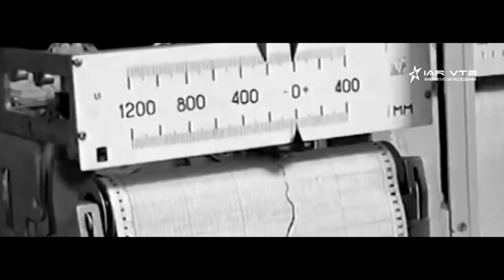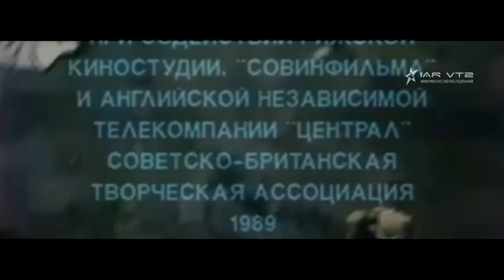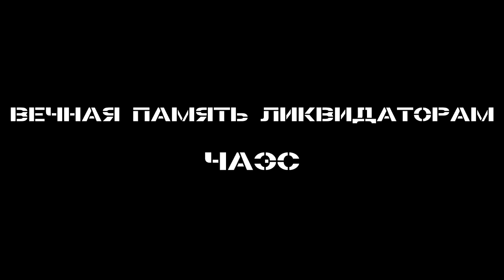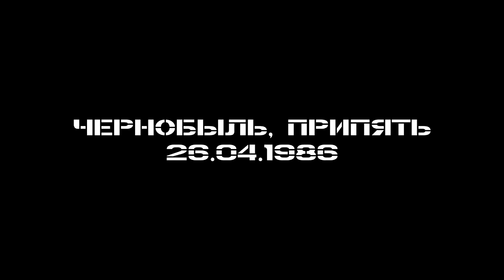ЛИКВИДАЦИЯ НА ЧАЭС - КАК ЭТО БЫЛО НА САМОМ ДЕЛЕ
Предлагаю вашему вниманию отличный виртуальный веб хостинг под ваши сайты. В каждый тарифный план бесплатно предоставляется конструктор сайтов и лендингов, домен 3-го уровня, SSL, профессиональная ДДОС защита и многое другое. IAR VT2 Production, 2OI8 © Techno VT2, 2OI8 ©

У нас Вы увидите:
1. Видео-выпуски про вооружение всех стран Мира;
2. Видео по теме: КАК ЭТО БЫЛО НА САМОМ ДЕЛЕ (КЭБНД) -
3. Видео-подкасты и видео-Блоги, в которых мы рассказываем
    обо всем;
4. Политическая составляющая;
5. Видео по теме: САМЫЙ ГРУСТНЫЙ ФИЛЬМ (СГФ) -
    Мотивирующие видео, смысл и правда жизни;
6. Клипы под музыку и многое другое!
7. Видео по теме: "НЕОПОЗНАННОЕ" - рассказываем о
     паранормальных явлениях Мира, а также об экспериментах;
8. Видео по теме: "Техно-Эпоха" - рассказываем о науке,
9. Видео по теме: "Что, если" (было,будет и тд.) (в 4 сезоне)

Номер кошелька ЯндексДеньги:
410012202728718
КивиКошелек:

Реквизиты:
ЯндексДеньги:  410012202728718